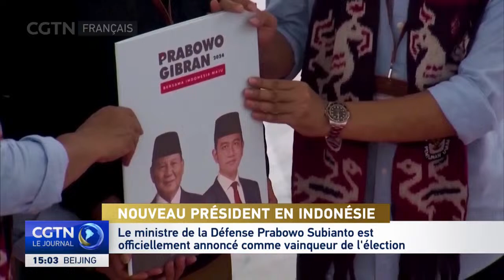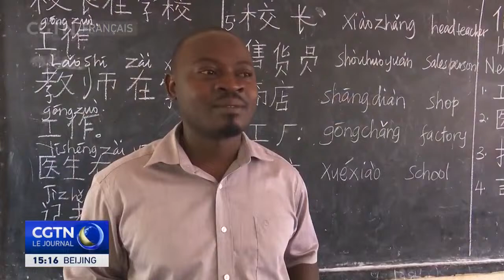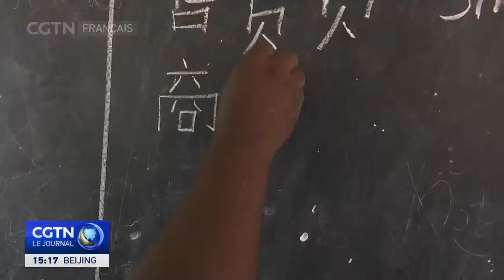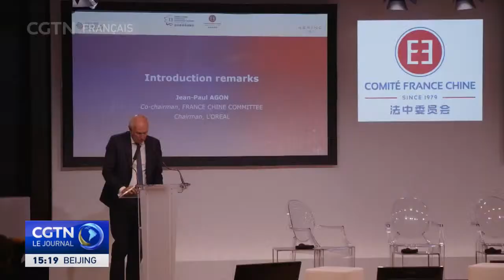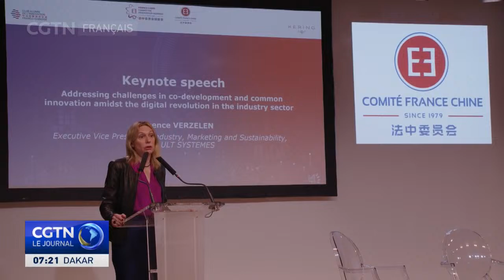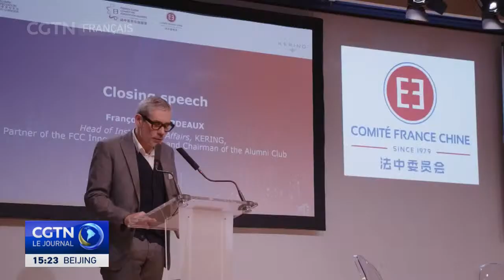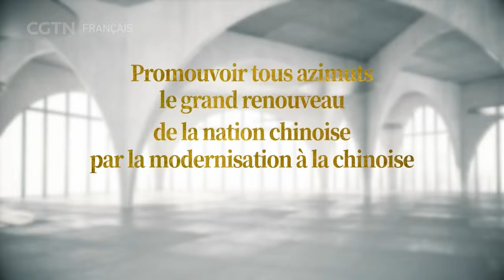En direct : Le Journal 21/03